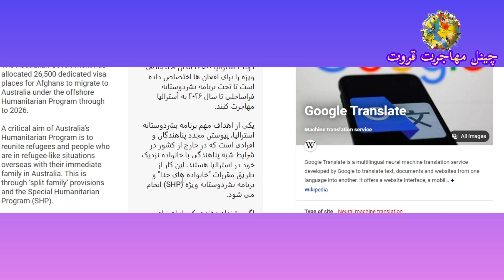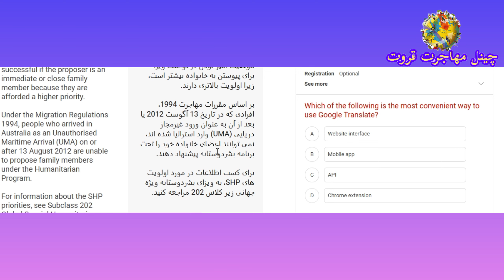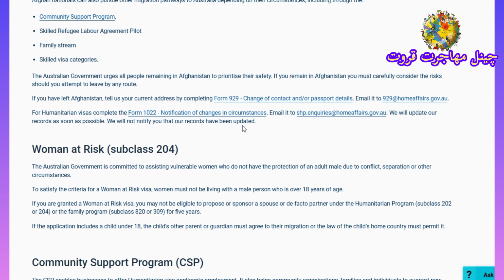تازه ترین خبر از ویزه بشردوستانه استرالیا